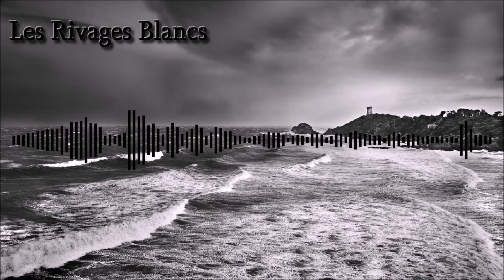Les Rivages Blancs-instru rap Old School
Voici une prod rap parce que ça faisait quelques temps que j'en avais sorti une. Bonne écoute. :)